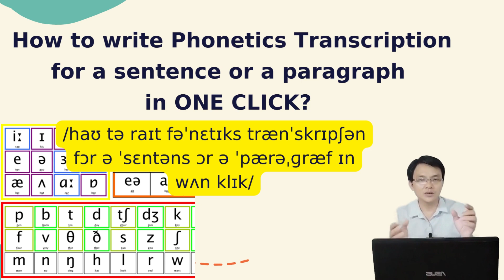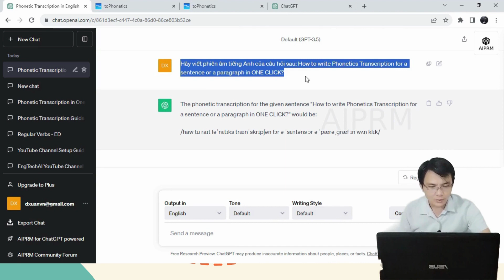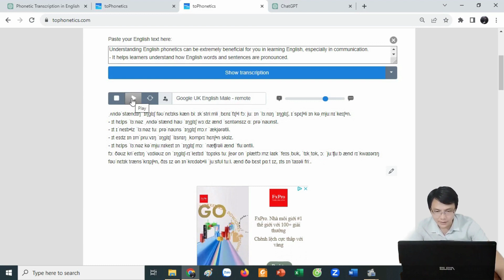How to write transcription for a paragraph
Hiểu phiên âm tiếng Anh sẽ giúp ích các bạn rất nhiều trong việc học tiếng Anh, đặc biệt là trong giao tiếp.
* Giúp người học hiểu rõ cách phát âm của các từ và câu tiếng Anh
* Giúp người học phát âm tiếng Anh chuẩn hơn
* Giúp người học cải thiện khả năng nghe hiểu tiếng Anh
* Giúp người học giao tiếp tiếng Anh tự nhiên và trôi chảy hơn
Đối với những người làm Video về chủ đề Tiếng Anh để up lên Fb, tiktok hay YouTube mà cần đến phiên âm thì đây là một công cụ vô cùng tuyệt vời. Đặc biệt đây là một công cụ hoàn toàn miễn phí. Và nó còn viết chuẩn hơn cả ChatGPT nếu so về việc viết phiên âm.